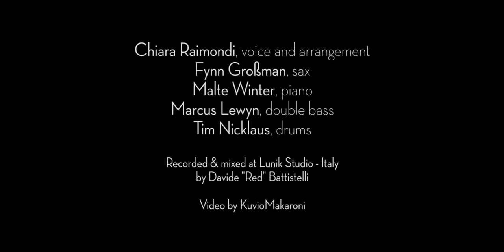Amara Me - Chiara Raimondi Quintet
Chiara Raimondi, voice and arrangement
Fynn Großmann, sax
Malte Winter, piano
Marcus Lewyn, double bass
Tim Nicklaus, drums